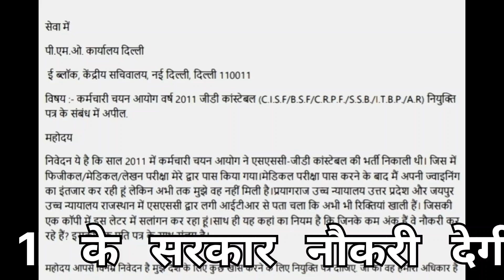SSC जीडी 2011 भर्ती | SSC जीडी 2011 भर्ती प्रक्रिया | न्याय की आवाज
SSC जीडी 2011 भर्ती | SSC जीडी 2011 भर्ती प्रक्रिया | न्याय की आवाज | sscgd2011 sscgd courtcases एसएससी जीडी 2011 भर्ती प्रक्रियाssc gd ssc gd 2011 recruitment processएसएससी जीडी 2011 भर्तीकांग्रेस से लेकर बीजेपी तक सभी ने उनका शोषण किया, 15 साल हो गए लेकिन न्याय नहीं मिला.SSC 2011 भारती प्रतियोगिता में जो भी भाई इस भारती में शामिल हुए थे उन सभी भाइयों ने केस दायर किया, कोर्ट गए, भारती के लिए इलाहाबाद तक दौड़े, आज तक हमें कुछ नहीं मिला लेकिन मैं जल्द से जल्द सरकार से हर दिन अपील करूंगा। हमारे जो भाई SSC 2011 में हैं उन्हें नौकरी दीजिए क्योंकि उनका पूरा जीवन इसी पर निर्भर है।सरकार नौकरी देगी या नहींक्या एसएससी के अभ्यर्थियों को नौकरी मिलेगी या नहीं 2011